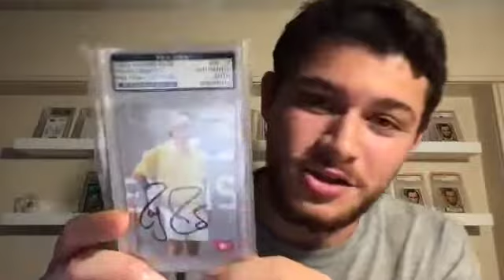SportsIcon Co Founder Alexi Yovanoff Interview | The Buster Show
SportsIcon club co founder Alexi stops by to talk all things NFTS, Sports and web 3. Fun times on this one!